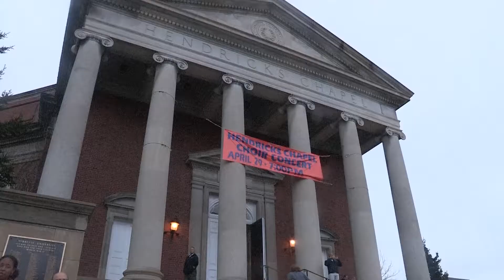SU Campus Still Recovering from Hurtful Theta Tau Videos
Cleo Hamilton a member of InclusiveU and the rest of Syracuse University still working to get passed Theta Tau videos.